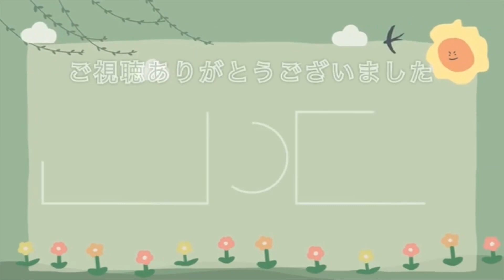【静岡県釣り】まさかの大物⁉️南伊豆！妻良漁港！釣果速報！車横付け可能。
最近マナーの問題が発生しているとのコメント頂きました。漁業関係者や近隣住民の方に迷惑にならないように細心の注意の程よろしくお願いし